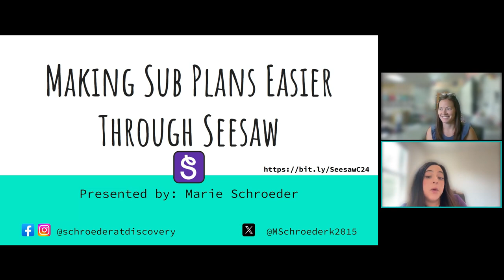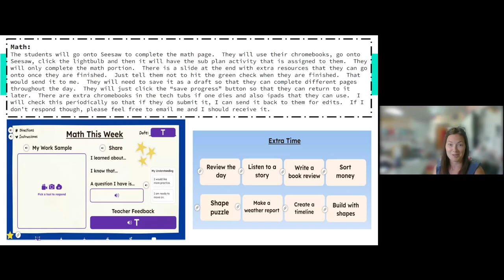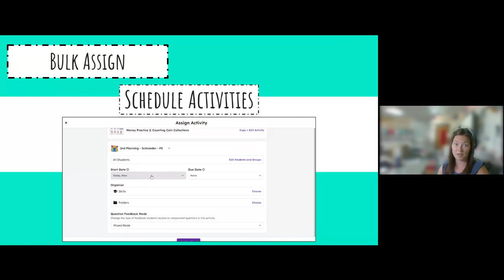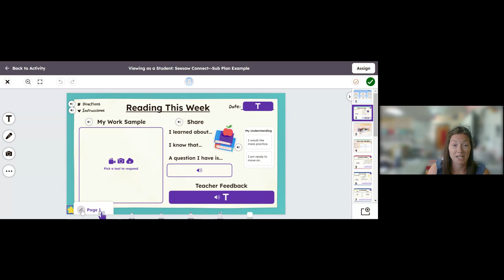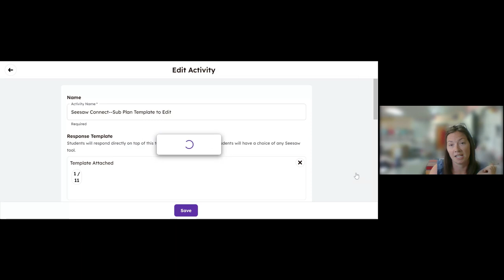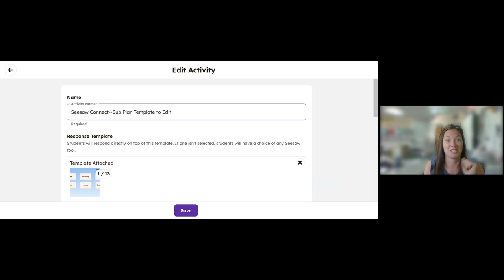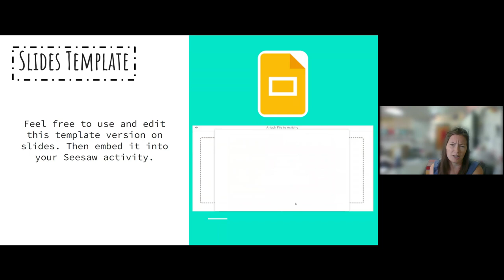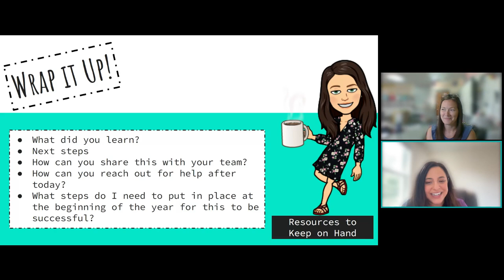Making Sub Plans Easier Through Seesaw!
Create, duplicate, and have for years to come! Join me to learn how to make sub plans on Seesaw. You'll be able to create and duplicate your own plans, providing a long-term solution to alleviate stress when you need to be out.